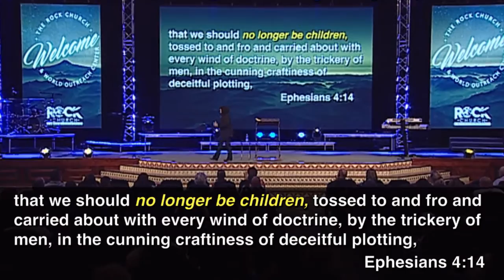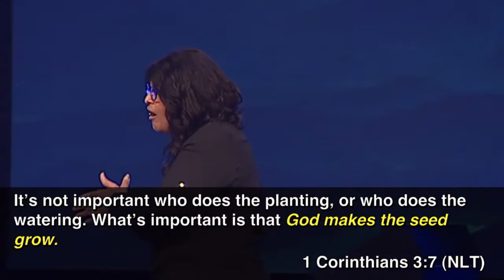"Be a Builder" by Reverend Theresa Aguilar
Speaker: Reverend Theresa Aguilar
Date: 04/3/2016